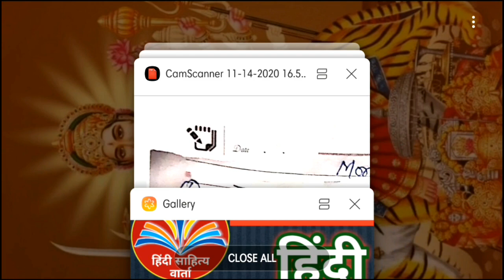Hindi Net JRF Exam Analysis 13.11.2020 (Morning shift)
Hindi net exam analysis 2020